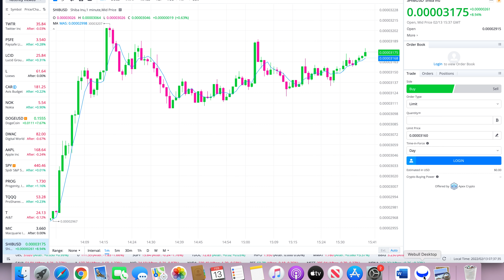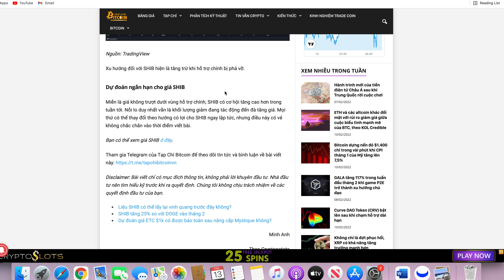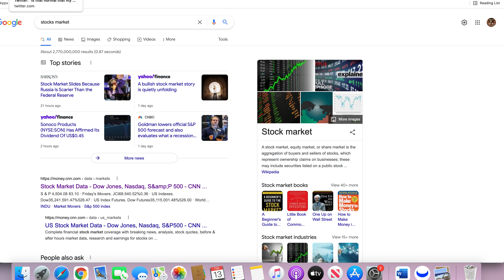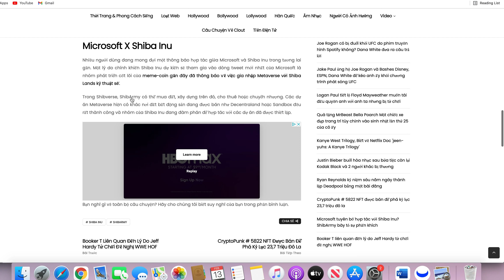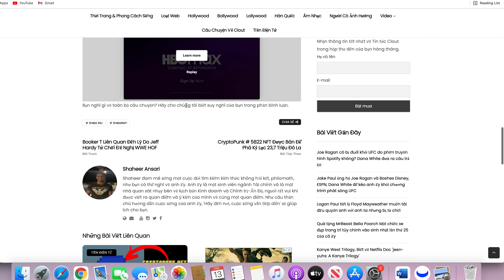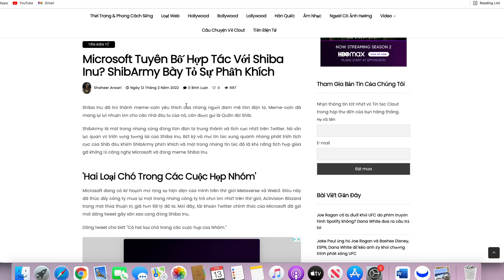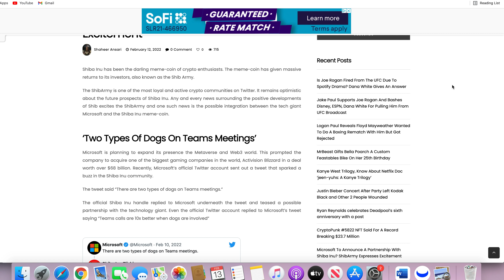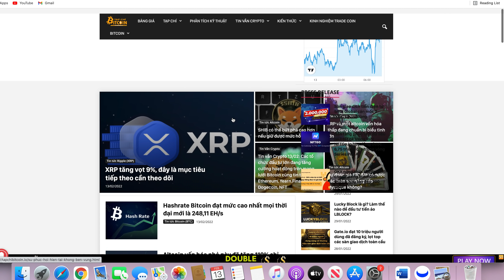Vanessa Stocks, Wow gã Khổng Lồ Microsoft VừaThông Báo Gì Vs Shiba, TT ChuẩnBị Bay, ShibaNgưỡng Mới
Vanessa Stocks, Wow gãã KhổnggLồ Microsoft VừaThông Báo Gì Vs Shiba, TT ChuẩnBị Bay, ShibaNgưỡng Mới
Vanessa Stocks, Wow gãã Khổngg Lồ Microsoft Vừa Thông Báo Gì Vs Shiba, TT Chuẩn Bị Bay||Vanessa Xin chân thành cảm ơn và rất mong được sự chia sẻ giúp đỡ của quý vị ace và các bạn bằng cách bấm Đăng ký kênh(free rung 🔔 )+ like and share.